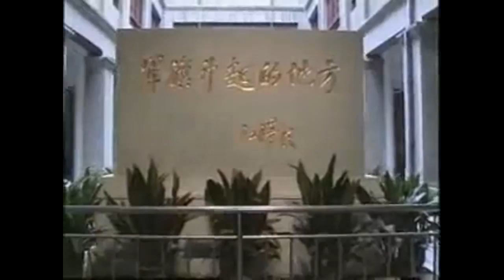china‘s Culture| Beautiful places travel world or earth #0021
Traveling
Travel
Travel the world
Travel diary
Travel tips
Travel video
Travel essentials
Travel world
Visit
Visit world
Travel earth
Images: under creative common:
Etymology